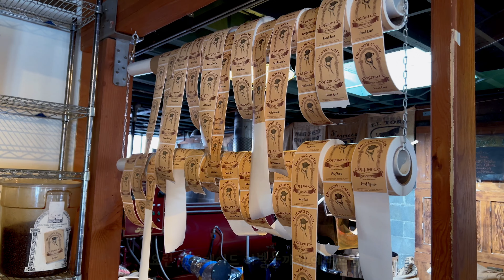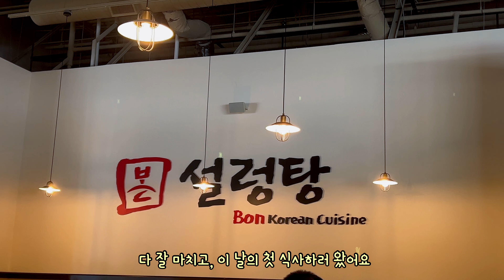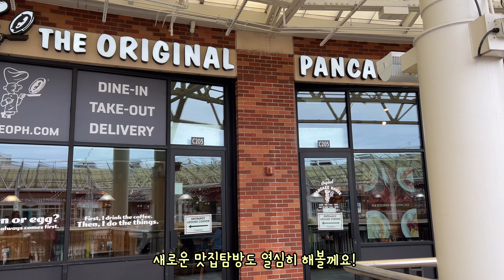시애틀 | 우리가 레드몬드로 이사 온 이유 | 마음에 들었던 아파트 투어 | 새로운 동네 탐방 | feat. 커클랜드 톨 브라더스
저는 새로운 동네가 무척 마음에 듭니다 ♥️
레드몬드는 벨뷰보다 동산이 많이 없고, 높은 건물도 없어서 좀 더 뻥 뚫린 하늘을 보기 좋아요.
그래서인지 거리가 좀 더 아기자기한 느낌이 들고, 앞으로 더 많이 알아가보고 싶어요!

영상에 나온 식당 리스트
01:29 K-STREET KBBQ (redmond)
04:50 Tipsy Cow (redmond)
06:22 Kanishka Cuisine of India (redmond)
10:06 Victors Coffee (redmond) 11:27 Bon 설렁탕 (redmond)
12:39 The original Pancake (redmond)